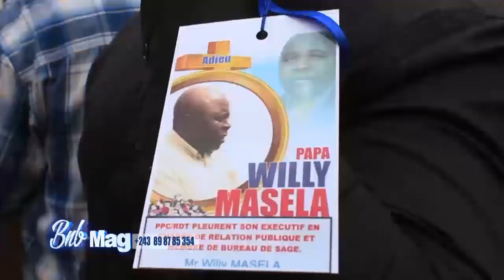PARTI PANAFRICANISTE CONGOLAIS EN DEUIL MAITRE MUKE PLEURE SON SOLDAT